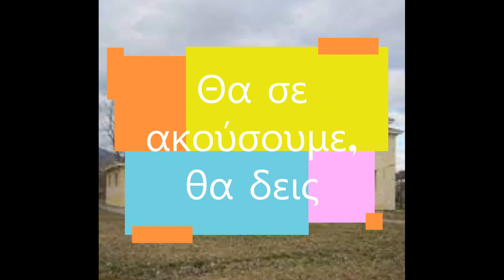Το ΔΣ Πολυκάρπης Καστοριάς ενάντια στο Bullying | Μίλα Τώρα